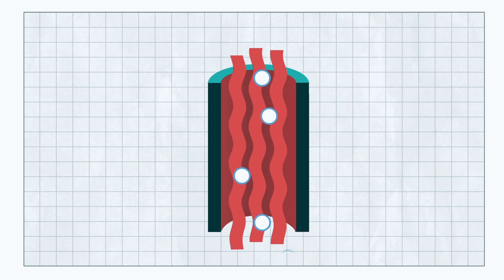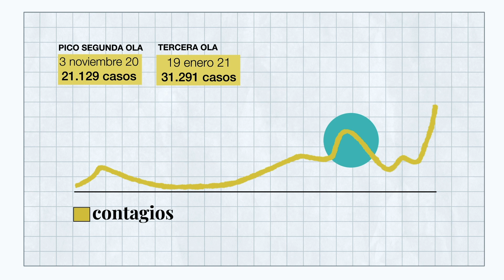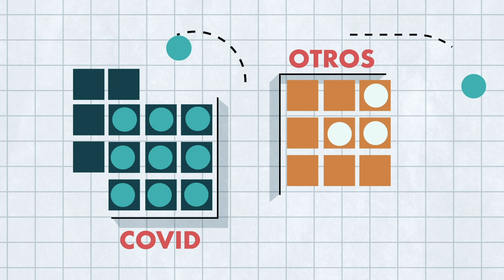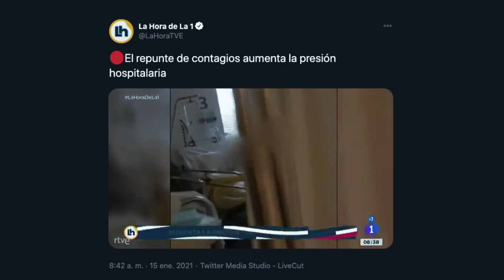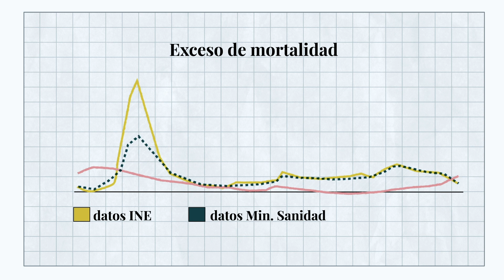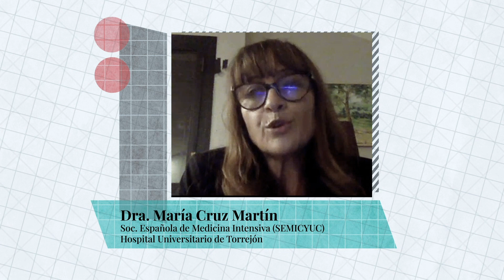Radiografía del colapso de los hospitales en España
Saturación es la palabra clave para entender esta tercera ola de la Covid-19. Cuanto más baja la saturación de oxígeno en tu sangre, más sube la saturación de los hospitales que se van llenando de enfermos graves.

Los médicos están cada vez más preocupados por el riesgo de un nuevo colapso del sistema sanitario. La tercera ola está siendo más dura que la segunda, aunque todavía no ha llegado a saturar los hospitales como en la primera pero podría.

¿Estamos a tiempo de prevenir el colapso de los hospitales? Las administraciones han creado planes de contingencias sin embargo los sanitarios consideran que no son suficientes para evitar que las UCI se llenen de enfermos de Covid cuando las vacunas todavía no ha llegado a la mayoría de la población.